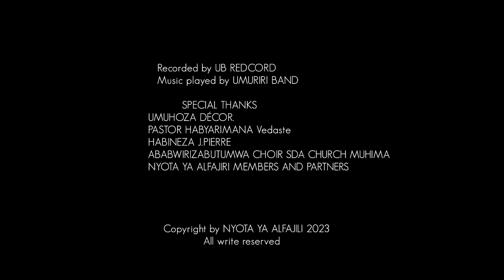NGUWE NEZA BY NYOTA YA ALFAJILI CHOIR ADEPR GATENGA (4k OFFICIAL VIDEO)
YESU ASHIMWE

Nyota ya Alfajili choir Tunejejwe no kubagezaho indirimbo nshyashya twise " NGUWE NEZA"

Muri Kristo niho honyine hari umwuzuro wuzuye, hari uburuhukiro, amahoro n'ibyishimo
Nkwifuije gusangira natwe iyindirimbo ihamya kuko tuguwe neza muri Yesu
Muri we hari ubuzima
Ugubwe neza kdi nkwifurije guhora wumva urukundo rwa Kristo no kurubamo iteka

✍ Kuko muri we ari mo byose byaremewe, ari ibyo mu ijuru cyangwa ibyo mu isi, ibiboneka n'ibitaboneka, intebe z'ubwami n'ubwami bwose, n'ubutware bwose n'ubushobozi bwose. Ni we wabiremye byose kandi rero ni na we byaremewe.  ABAHEBURAYI 1:16

For by him were all things created, that are in heaven, and that are in earth, visible and invisible, whether they be thrones, or dominions, or principalities, or powers: all things were created by him, and for him.

.SPECIAL THANKS.

Audio Producer : UB Record
Video Director :  Fleury Legend
Keys:  Mugisha & Jadokeys
Drum: Dany Drum
Bass guitar: David
Electric Guitar : Bolingo
Saxophone : Alpha Saxo
Decor : UMUHOZA GRACE
Location :ADEPR GATENGA  (Ibihamya Live Concert Edition 2)